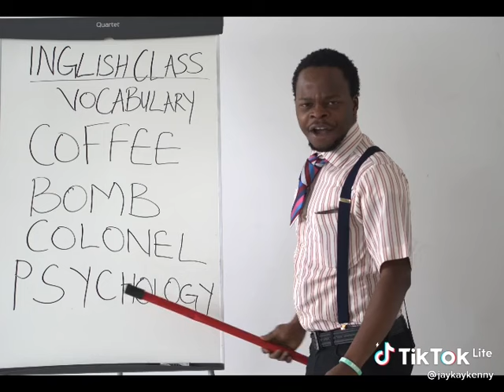Jaykay kenny part#4 short clip